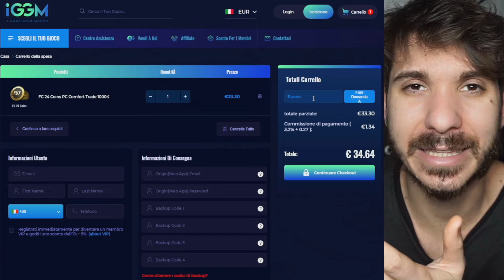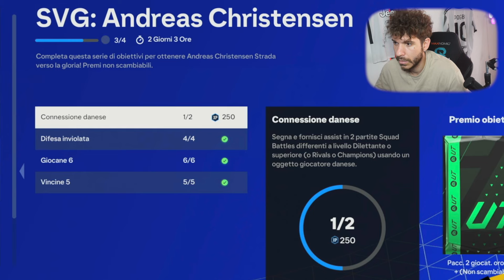EURO 2024- ATTENZIONE A QUESTA SBC, SEGUITE IL MIO CONSIGLIO 🤔